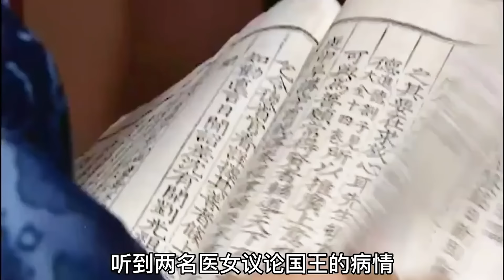好大胆！国王看上的女人，竟被手下臣子带着私奔了！李英爱古装历史韩剧大长今解说大结局/池珍熙/美食/宫廷/医学/李世荣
长今（李英爱 饰）出生在一个贱民家庭，他的父亲徐天寿原来当年曾是内禁卫军官，奉命赐予废太后允氏毒药，随后允氏的儿子燕山君登基继位，天寿为了保全自身，辞官而去。天寿在途中救了长今母亲，两人结为连理，隐姓埋名。岂料皇上燕山君如今欲为母报仇，下令追捕所有当年参与杀死允太后的人，长今母亲逃难路上不幸丧命，临终前嘱咐长今进宫。失去了父母的小长今幸得宫中熟手姜德久一家收留，并在他的安排下进入了宫中御厨房做工，开始了她漫长的宫中历程。
　　韩尚宫（梁美京 饰）非常照顾聪明好学的小长今，然而崔尚宫却因为与韩尚宫的不和而对长今处处刁难，每次在崔尚宫的设局陷害下，长今都以自己的蕙质兰心和坚持不懈一一化解，然而她母亲的身世秘密却逐渐浮出水面，还有更大的困难挡在长今的面前。